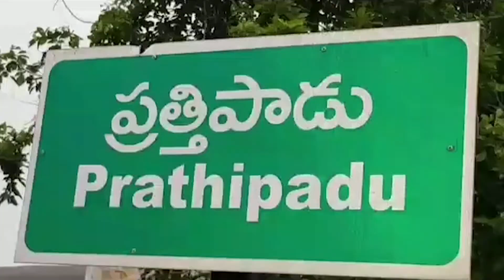SEKSHANA TARAGATULU TV999 NEWS